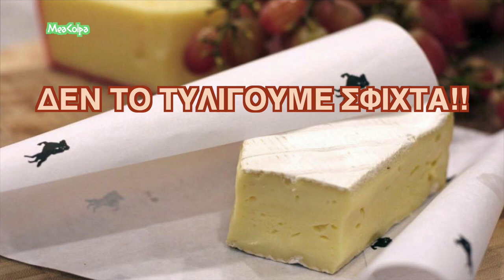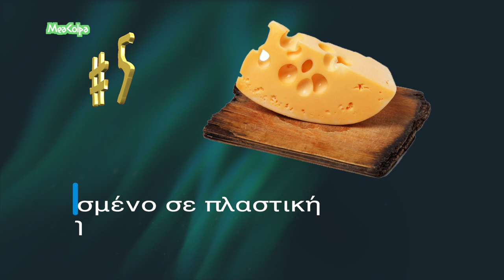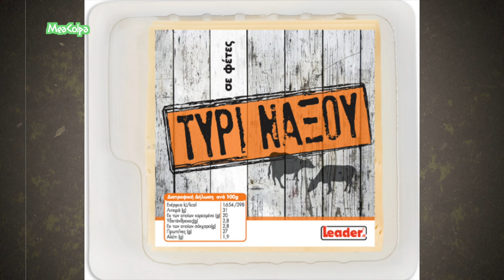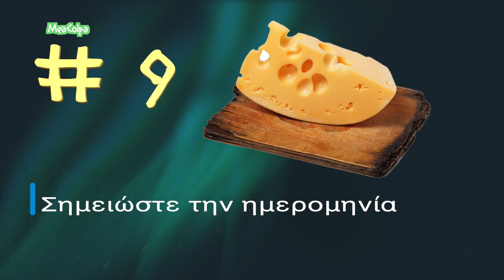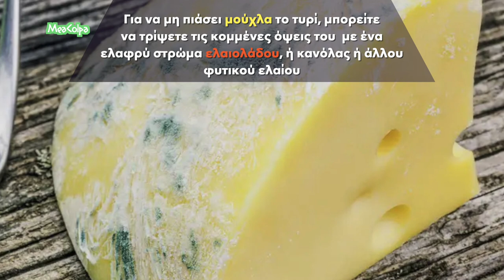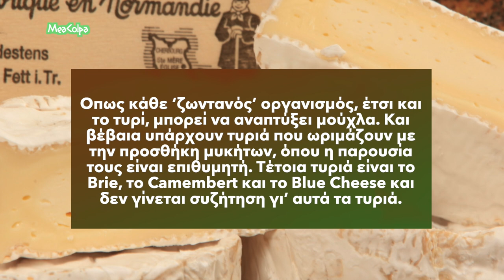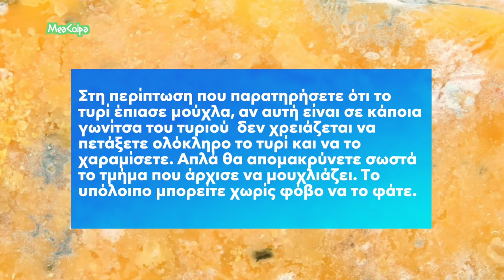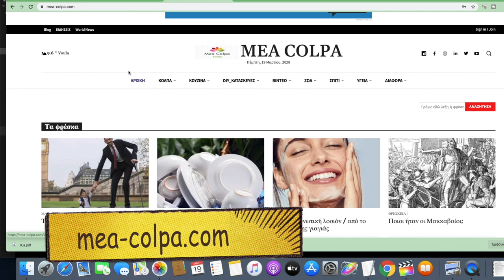13 Χρήσιμα μυστικά για το τυρί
🧿 Τα τελευταία χρόνια η Ελλάδα είναι η πρώτη χώρα στον κόσμο στην κατά κεφαλήν κατανάλωση τυροκομικών προϊόντων. Σύμφωνα με τα στοιχεία, η ετήσια κατανάλωση τυριού ξεπερνά ακόμα και τους Γάλλους. Τα τυριά αποτελούν βασικό είδος της μεσογειακής διατροφής και για τον Ελληνα καταναλωτή το τυρί θεωρείται απαραίτητο για το καθημερινό τραπέζι. Υπολογίζεται ότι οι Ελληνες καταναλώνουν κατ’ άτομο ετησίως πάνω από 30 κιλά τυρί.
Μιας και το τυρί είναι σημαντικό στοιχείο της διατροφής μας, καλό είναι να το διατηρούμε και να το συντηρούμε σωστά και στο βίντεο θα δείτε χρήσιμες πληροφορίες σχετικά. Ενδεικτικά, ότι έχει σχέση με το σωστό περιτύλιγμα, τη σωστή αποθήκευση, τι κάνουμε για να μη πιάνει μούχλα κτλ.
ΓΙΑ ΝΑ ΑΠΕΝΕΡΓΟΠΟΙΗΣΕΤΕ ΤΟΥΣ ΥΠΟΤΙΤΛΟΥΣ: Κάντε κλικ στη ρόδα ⚙️ που υπάρχει στο κάτω μέρος του βίντεο, επιλέξτε ΥΠΟΤΙΤΛΟΙ  και απενεργοποίηση, ή επιλέξτε άλλη γλώσσα
📖 Κεφάλαια - ενότητες
0:00​​​ intro
0:05 Χρήσιμα μυστικά για το τυρί
0:12 #1 Οχι πλαστικό περιτύλιγμα
0:44 #2 Προσοχή στο τύλιγμα
1:36 #3 Το σωστό περιτύλιγμα
2:00 #4 Για να μη ξεραθεί το τυρί
2:48 #5 Αμπαλαρισμένο σε πλαστική μεμβράνη
3:25 #6 Τυρί σε φέτες
3:47 #7 Τυριά που ιδρώνουν
4:04 #8 Λευκά μαλακά τυριά
4:54 #9 Σημειώστε την ημερομηνία
5:11 #10 Σωστή θερμοκρασία
5:22 #11 Σωστή φύλαξη
5:45 #12 Για να μη πιάσει μούχλα
6:18 #13 Αν πιάσει μούχλα το τυρί